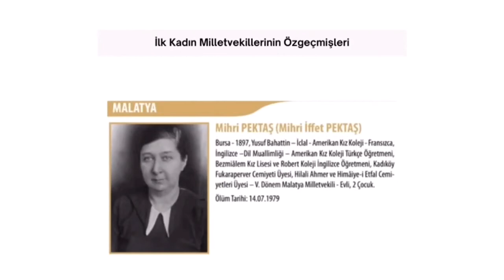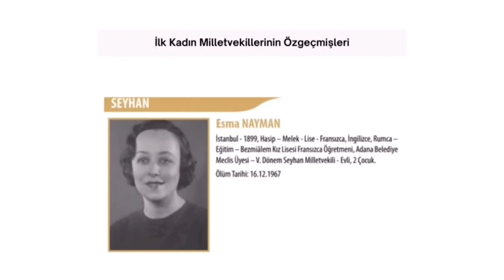Türkiye'nin İlk Kadın Milletvekilleri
Anayasa’da yapılan düzenleme ile birlikte, 1934 yılında seçme ve seçilebilme hakkına sahip olan kadınlar, ilk kez 1935 seçimlerine katılmışlar ve TBMM’nin 5. döneminde 18 kadın parlamenter ile Meclis’te temsil edilmişlerdir. 1935 yılı seçim sonuçlarına göre, Meclis’e 17 kadın milletvekili girmiştir.

1936’da boşalan milletvekillikleri için yapılan ara seçimde Hatice Özgener, Çankırı’dan milletvekili seçilmiştir ve meclisteki kadın milletvekili sayısı 18'e yükselmiştir.

Türkiye’nin ilk 18 kadın milletvekili listesi şu şekildedir:

Mebrure Gönenç – İstanbul
Hatı Çırpan – Ankara
Türkan Örs Baştuğ – Antalya
Sabiha Gökçül – Balıkesir
Şekibe İnsel – Bursa
Hatice Özgener – Çankırı
Huriye Öniz – Diyarbakır
Fatma Memik – Edirne
Nakiye Elgün – Erzurum
Fakiye Öymen – İstanbul
Benal Nevzad İştar – İzmir
Ferruh Güpgüp – Kayseri
Bediz Morova Aydilek – Konya
Mihri Pektaş – Malatya
Meliha Ulaş – Samsun
Esma Nayman – Seyhan
Sabiha Görkey – Sivas
Seniha Hızal – Trabzon